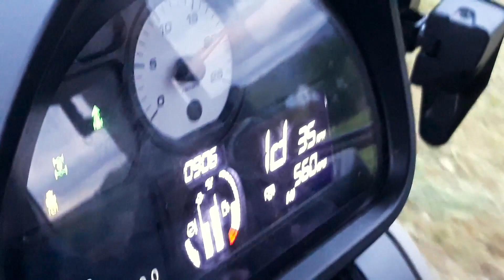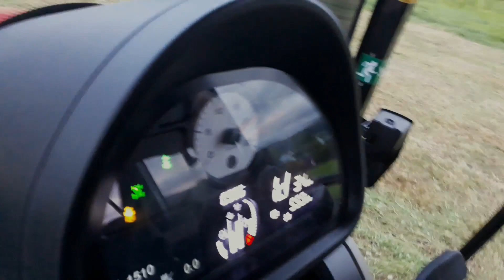mf 5711 dyna 4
Massey Ferguson 5711 dyna 4 global series tractor on demo in Ireland.
Baling 30ft swarths of second cut grass with vicon baler.